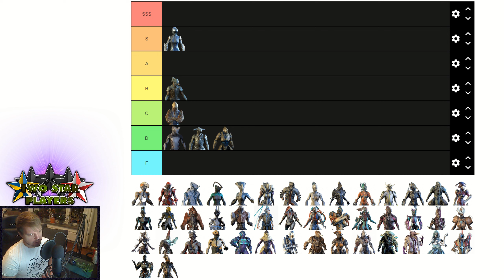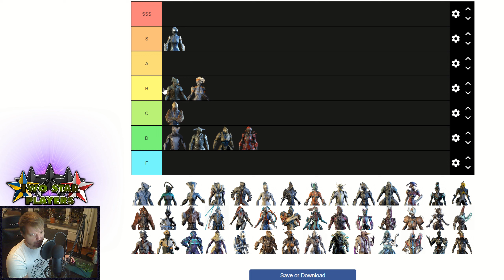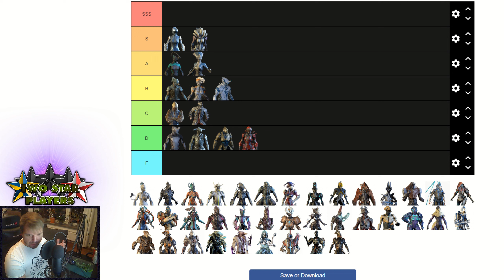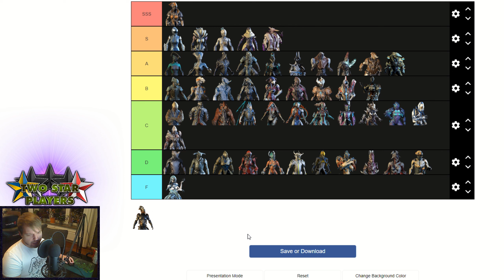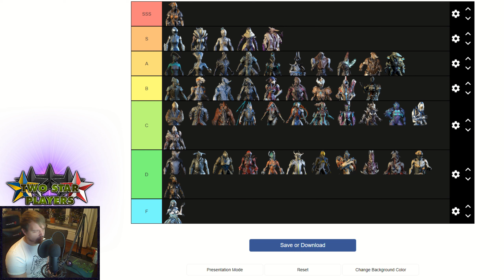Tier List - Ranking every Warframe by how canonically powerful they are | Two Star Players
Before watching, who do you think is the most powerful? Who do you think is the least powerful?

Warframe is a free-to-play cooperative third-person shooter video game developed and published by Digital Extremes. Originally released for Microsoft Windows in March 2013, it was later ported to the PlayStation 4, Xbox One, and Nintendo Switch.

In Warframe, players control members of the Tenno, a race of ancient warriors who have awoken from centuries of cryosleep to find themselves at war in a planetary system with different factions. The Tenno use their powered Warframes along with powerful weapons and abilities to complete missions. While many of the game's missions use procedurally-generated levels, newer updates have included large open world areas similar to other massively multiplayer online games as well as some story-specific missions that don't use procedural generation. The game includes elements of shooting and melee games, parkour, and role-playing to allow players to advance their Tenno (ancient warrior) character with improved gear.